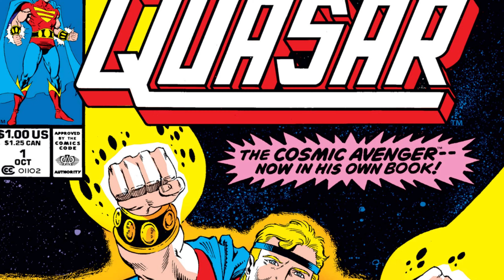The Comics Speakeasy: YOUR Questions!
The purveyors of fine reading from the OCG gather at the Comics Speakeasy to share a drink (or three) and answer YOUR questions!

That’s right! This time around, some of you kindly sent us videos featuring the questions you wanted to ask us! Eric & Dave go truly internationally, firing answers back to Japan, Ireland England, Australia and America.

Drop a comment if this is something you’d like to see us do again in the future

As always for the latest podcasts, videos, reading orders, reviews & news head over

for their weekly chat about all things comics, or catch up right here on our YouTube channel later on.

You can also now SIGN UP to the Omniverse Comics Guide and get access to subscriber exclusive only content, all of the Fully Trackable Digital Reading Orders, and access to the full episodes with all the juicy twitch live bits still in! By becoming a subscriber you also support the Omniverse Comics Guide with new features being added all the time!

To take advantage of the current Magic Mind offer follow this

00:00:00 Welcome to the Omniverse!
00:04:21 The Speakeasy is Open!
00:06:40 Q1: Vacation Time!
00:11:12 Q2: Massive Tool!
00:17:06 Q3: One series forever!
00:24:03 Q4: The runs!
00:28:35 NEW to the Omniverse
00:31:05 Q5: Ultimate Creative Team!
00:36:03 Q6: Oh the Guilt!
00:48:40 Q7: The Continuity Conundrum!
00:56:36 Final viewer comments!